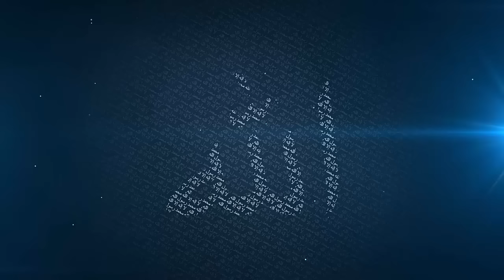A Droplet of Semen! - Mufti Menk | 19 August 2016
Jumu’ah Lecture from Masjid Al Falaah in Harare Zimbabwe